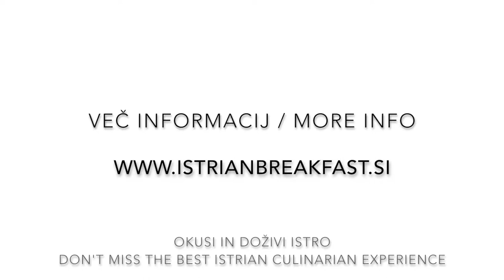Sneak peak what's inside the basket of Istrian breakfast [ SHORT INTRODUCTION ]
Take a sneak peek of our basket filled with local goods. Inside you will find local products and special coupons for 5 different local adventures! Visit us in Slovenian Istria.

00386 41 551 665